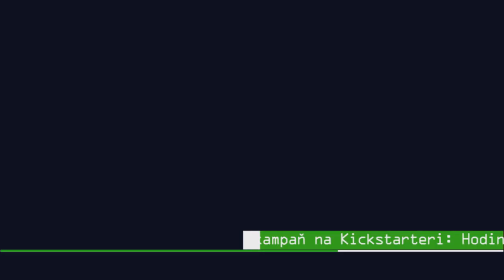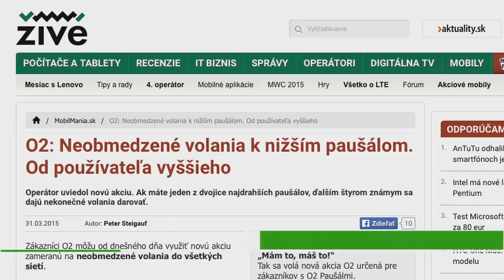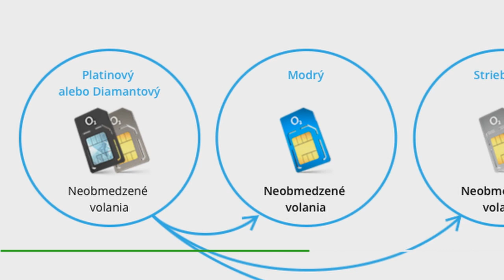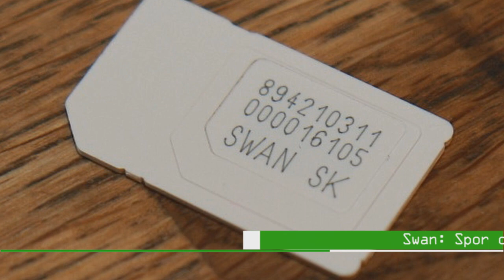Živé IT 3.4. 2015 Lacný internet od Facebooku, spor operátorov